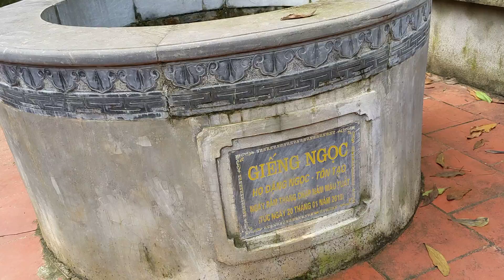Mongthuy - Thanh Hoá, Thường Xuân, Giếng Ngọc chân đồi...